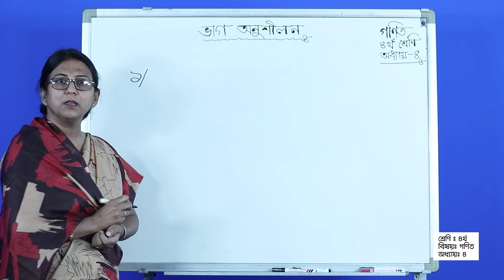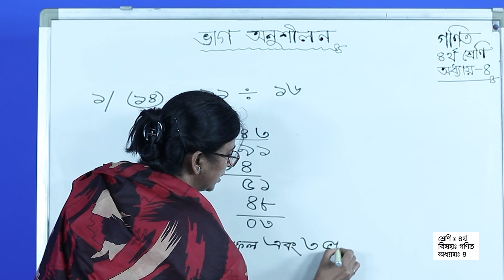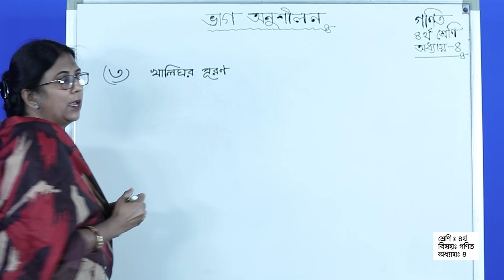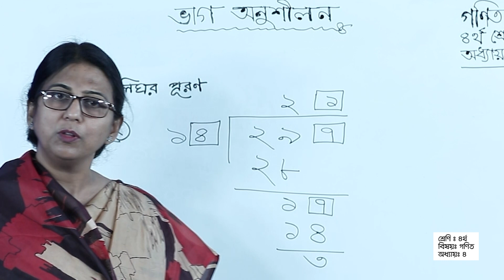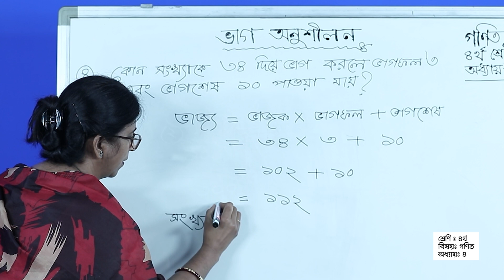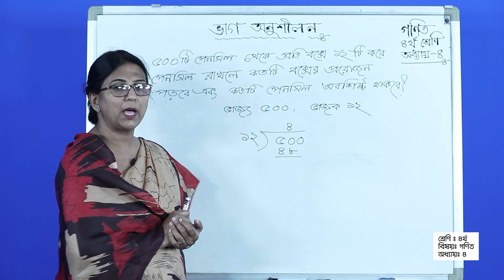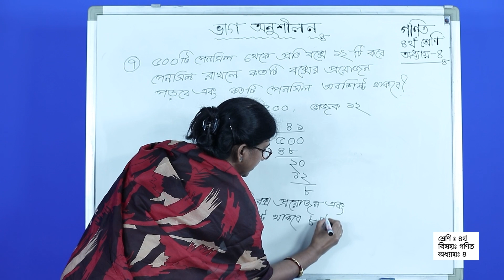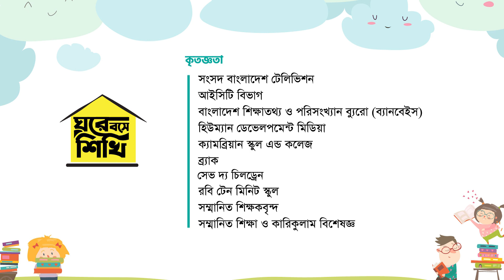২য় শ্রেণি । গণিত । অধ্যায় - ৪ । Class 2 । Math । Chapter 4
২য় শ্রেণি । গণিত । অধ্যায় - ৪ । Class 2 । Math । Chapter 4